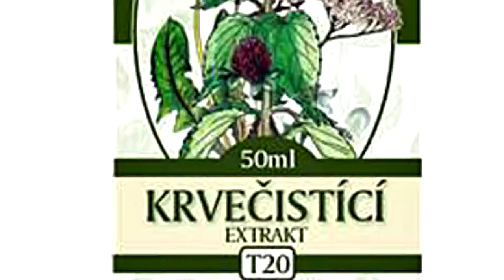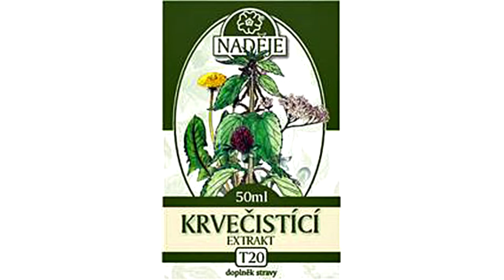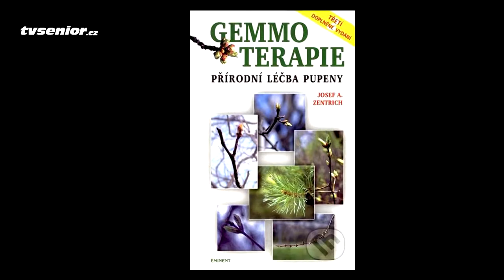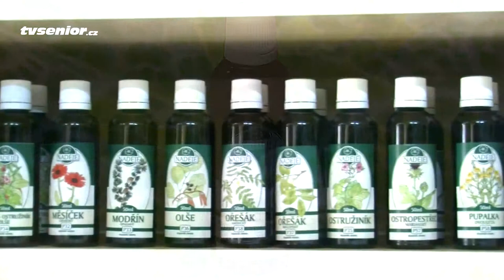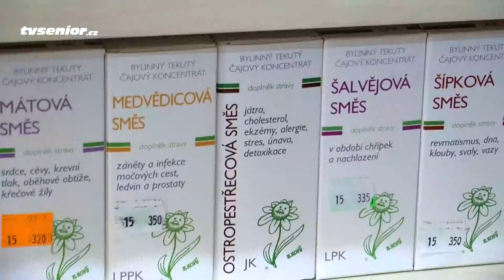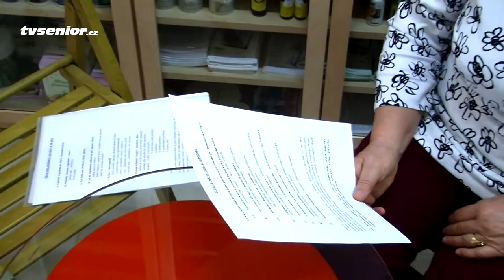Aby tělo dobře fungovalo v létě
Další díl seriálu o léčivých schopnostech bylinek a o jejich správném sezónním užívání. Majitelka firmy Naděje, která zpracovává léčivé bylinky, vysvětlije zdravotní rizika v letní sezóně a jak tato rizika mírnit za pomoci bylinek.